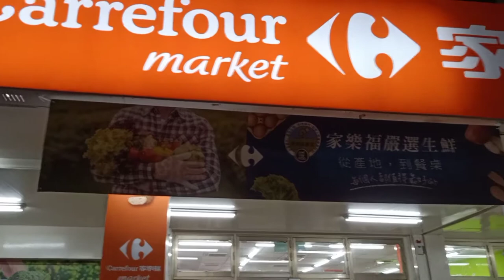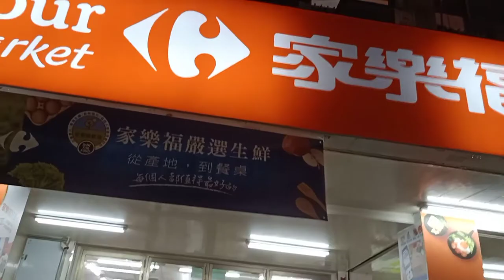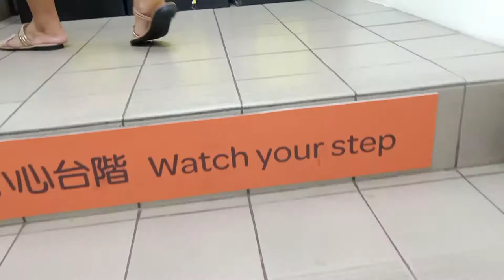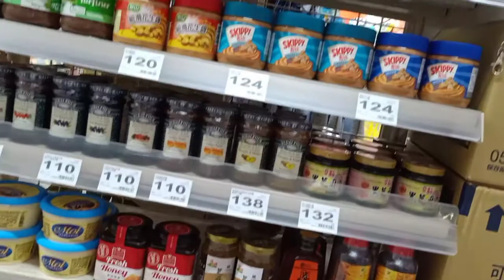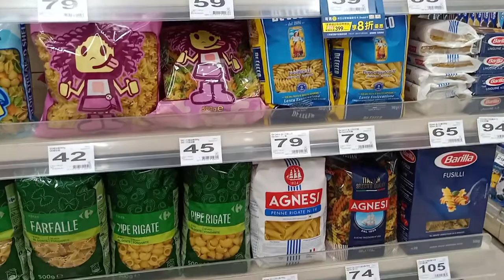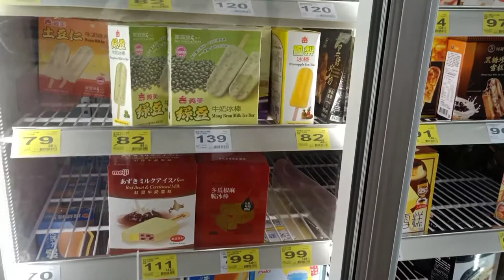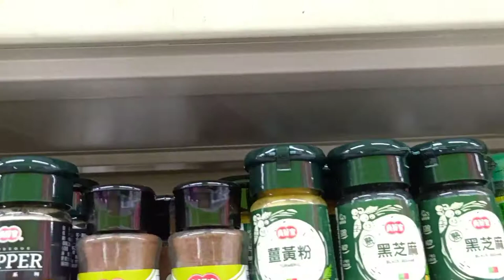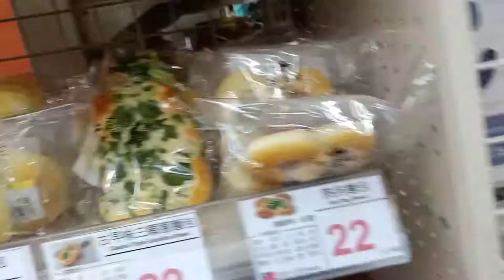CARREFOUR MARKET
Viena Vlogs